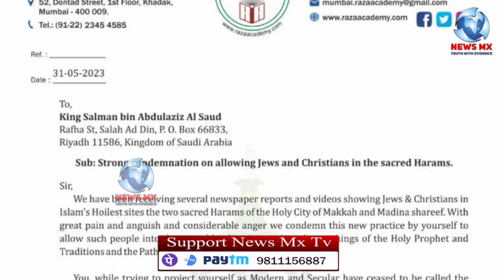अब मस्जिदे नबवी और काबा शरीफ़ तक पहुंच रहे हैं यहूदी और ईसाई , रज़ा अकेडमी ने सऊदी सरकार को चेताया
अब मस्जिदे नबवी और काबा शरीफ़ तक पहुंच रहे हैं यहूदी और ईसाई , रज़ा अकेडमी मुंबई ने सऊदी सरकार को चेताया